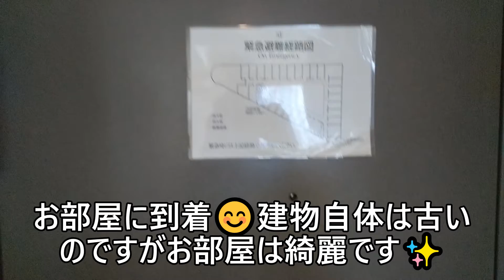コスパ最高のビジホ✨東京都五反田駅前のホテルロイヤルオークをご紹介！Budget hotel Economy Hotel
大変便利な東京都品川区五反田にあるホテルロイヤルオークをご紹介いたします✨１泊５０００円以下で喫煙・禁煙ともにあり、一通りのものはそろっています。アメニティも揃っています！東京観光や出張などでいかがでしょうか。東京のビジネスホテル　五反田　ビジネスホテル　@en_ichi @KoyaTravel @ryokonotatsujin

▶ Contents

0:00　オープニング
0:56　前半
2:35　後半

新宿のスーパー温泉✨テルマー湯を探訪！とても綺麗で広く快適すぎる！Tokyo　Shinjuku　Onsen　Spring

羽田空港→山口宇部空港 スターフライヤー離着陸フライト映像！Tokyo Haneda Airport　Yamaguchi Ube Airport

▶動画をご覧頂きありがとうございます✨色んなジャンルをアップしていますので、再生リストごとにジャンル分けしています。基本週末（金曜等）に下記ジャンルの動画をアップしています✨チャンネル登録・高評価・コメントなどをして頂けると励みになりますので良かったらよろしくお願いいたします😊

☆☆☆関連動画☆☆☆

【東京ホテル】寂しい休日を充実させる方法｜お得なビジネスホテルで心癒される